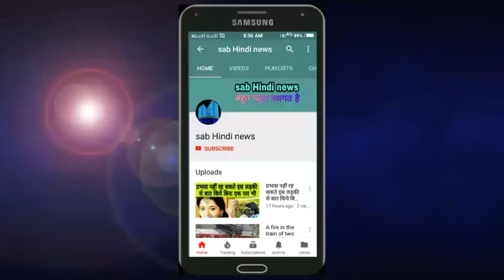फिल्मों में आने से पहले कंगना की थी ऐसी हालत/